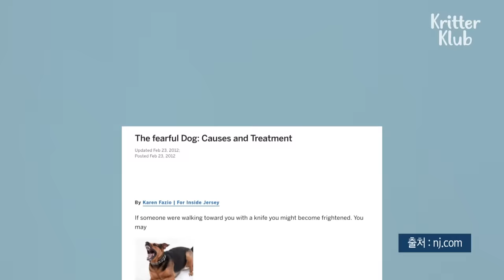Dog's Everyday Life Turned Into A Trauma | Before & After Makeover Ep 25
Dog whose everyday life has become trauma and his guardians who can't understand him... the story begins now! (feat. behavioral training)